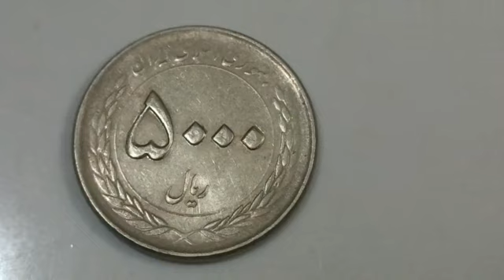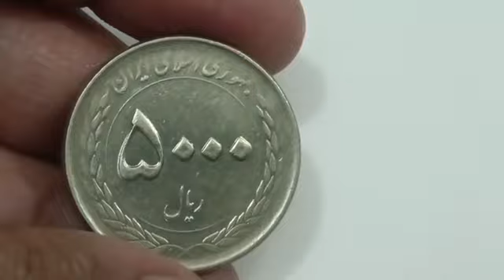5000 Irani Riyal 2016 | Iran currency Pakistani rate | Commemorative circulating coin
5000 Irani Riyal 2016 | Commemorative circulating coin
Iran currency Pakistani rate